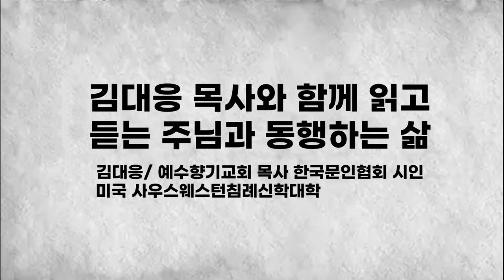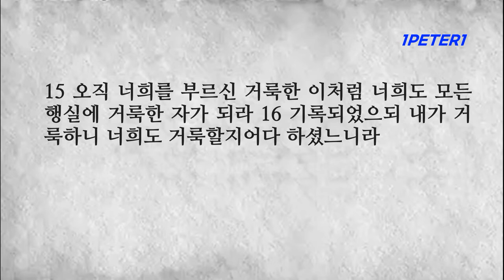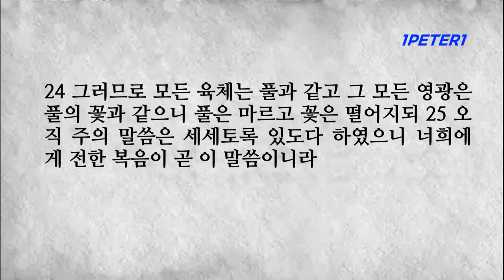베드로전서1장 산소망을 가지고 모든 행실에 거룩한 자가 되라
■베드로전서1장■
1 예수 그리스도의 사도 베드로는 본도, 갈라디아, 갑바도기아, 아시아와 비두니아에 흩어진 나그네 2 곧 하나님 아버지의 미리 아심을 따라 성령이 거룩하게 하심으로 순종함과 예수 그리스도의 피 뿌림을 얻기 위하여 택하심을 받은 자들에게 편지하노니 은혜와 평강이 너희에게 더욱 많을지어다
3 우리 주 예수 그리스도의 아버지 하나님을 찬송하리로다 그의 많으신 긍휼대로 예수 그리스도를 죽은 자 가운데서 부활하게 하심으로 말미암아 우리를 거듭나게 하사 산 소망이 있게 하시며
4 썩지 않고 더럽지 않고 쇠하지 아니하는 유업을 잇게 하시나니 곧 너희를 위하여 하늘에 간직하신 것이라 5 너희는 말세에 나타내기로 예비하신 구원을 얻기 위하여 믿음으로 말미암아 하나님의 능력으로 보호하심을 받았느니라
6 그러므로 너희가 이제 여러 가지 시험으로 말미암아 잠깐 근심하게 되지 않을 수 없으나 오히려 크게 기뻐하는도다 7 너희 믿음의 확실함은 불로 연단하여도 없어질 금보다 더 귀하여 예수 그리스도께서 나타나실 때에 칭찬과 영광과 존귀를 얻게 할 것이니라
8 예수를 너희가 보지 못하였으나 사랑하는도다 이제도 보지 못하나 믿고 말할 수 없는 영광스러운 즐거움으로 기뻐하니 9 믿음의 결국 곧 영혼의 구원을 받음이라 10 이 구원에 대하여는 너희에게 임할 은혜를 예언하던 선지자들이 연구하고 부지런히 살펴서
11 자기 속에 계신 그리스도의 영이 그 받으실 고난과 후에 받으실 영광을 미리 증언하여 누구를 또는 어떠한 때를 지시하시는지 상고하니라
12 이 섬긴 바가 자기를 위한 것이 아니요 너희를 위한 것임이 계시로 알게 되었으니 이것은 하늘로부터 보내신 성령을 힘입어 복음을 전하는 자들로 이제 너희에게 알린 것이요 천사들도 살펴 보기를 원하는 것이니라
13 그러므로 너희 마음의 허리를 동이고 근신하여 예수 그리스도께서 나타나실 때에 너희에게 가져다 주실 은혜를 온전히 바랄지어다 14 너희가 순종하는 자식처럼 전에 알지 못할 때에 따르던 너희 사욕을 본받지 말고
15 오직 너희를 부르신 거룩한 이처럼 너희도 모든 행실에 거룩한 자가 되라 16 기록되었으되 내가 거룩하니 너희도 거룩할지어다 하셨느니라
17 외모로 보시지 않고 각 사람의 행위대로 심판하시는 이를 너희가 아버지라 부른즉 너희가 나그네로 있을 때를 두려움으로 지내라 18 너희가 알거니와 너희 조상이 물려 준 헛된 행실에서 대속함을 받은 것은 은이나 금 같이 없어질 것으로 된 것이 아니요
19 오직 흠 없고 점 없는 어린 양 같은 그리스도의 보배로운 피로 된 것이니라 20 그는 창세 전부터 미리 알린 바 되신 이나 이 말세에 너희를 위하여 나타내신 바 되었으니 21 너희는 그를 죽은 자 가운데서 살리시고 영광을 주신 하나님을 그리스도로 말미암아 믿는 자니 너희 믿음과 소망이 하나님께 있게 하셨느니라
22 너희가 진리를 순종함으로 너희 영혼을 깨끗하게 하여 거짓이 없이 형제를 사랑하기에 이르렀으니 마음으로 뜨겁게 서로 사랑하라 23 너희가 거듭난 것은 썩어질 씨로 된 것이 아니요 썩지 아니할 씨로 된 것이니 살아 있고 항상 있는 하나님의 말씀으로 되었느니라
24 그러므로 모든 육체는 풀과 같고 그 모든 영광은 풀의 꽃과 같으니 풀은 마르고 꽃은 떨어지되 25 오직 주의 말씀은 세세토록 있도다 하였으니 너희에게 전한 복음이 곧 이 말씀이니라